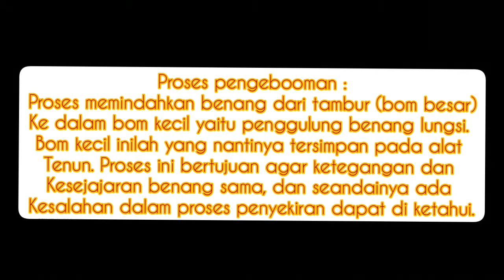Proses pembuatan kain tenun troso jepara | wa. 0858 5912 2388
Proses membuatan kain tenun memiliki langkah yang sengat banyak,, gak hanya menenun saja, rangkaian proses menenun membutuhkan waktu yang cukup lama,,

Nah salah satunya langkah dari proses membuat kain tenun adalah ngebom,,

Apasih ngebom itu??

Pasti dari kamu belum banyak yang tahu tentang mengebom kan??

Nah setelah kamu tonton video ini pasti kamu paham apa itu proses mengebom,,

Simak sampai habis yaa videonya,, selamat menonton...🙂